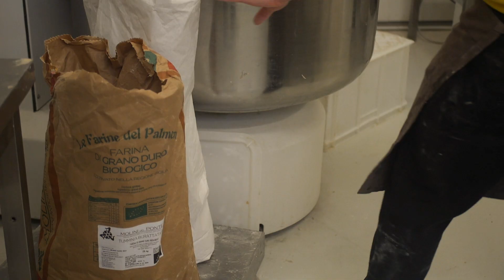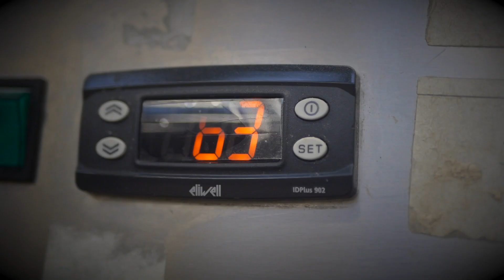パン生地を捏ねて成形する″Les FarinésーFabio Ambesi″ Bakery Film 002 【粉塗れの職人】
Panificio Davide Longoni【Instagram】

本日もNishiken Pan Channel をご視聴いただきありがとうございます🙂
Milano在住BakerのNishikenです！

プロアマ,国を問わない出張パン教室【旅するパン教室】講師。
4カ国🇯🇵🇫🇷🇩🇪🇮🇹での経験を活かしてパン作り教えます！

普段はパン作りに役立つ製法などを解説しています。
リクエスト、コメントなどもお待ちしております。

Bronxio
(base de hiphop) Harpa Walk